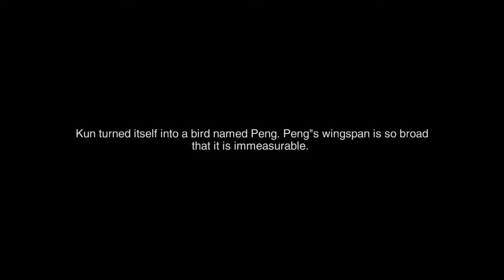Echo of Phantoms MMORPG | Android / iOS Gameplay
Echo of Phantoms video timecode:
Echo of Phantoms Teaser: 00:01
Echo of Phantoms Launching 00:43
Echo of Phantoms Heroes 00:52
Echo of Phantoms Beginning 1:40
Echo of Phantoms Gameplay 3:05
Echo of Phantoms First city 6:16
Echo of Phantoms Battle 10:28

Echo of Phantoms is a 3D MMORPG mobile game produced by GAEA. Inspired by the Classic of Mountains and Seas, it brings unique oriental aesthetics and reshapes the fantasy world to bring you an immersive experience amongst ancient legends.

Explore the Mythical World and Encounter Unique Animals
The game blends different elements of fantasy myths, exotic animals, and mythological figures to help create brand new storylines. Explore the beautiful artwork and battles with 360° views.

Turn-Based Gameplay and Fierce Combat
Enjoy turn-based combat building up your team of heroes and pets to fight against demons, devils, and gods to create your own brave tales. Test your strength in our unique PVP system.

Team Up with Friends and Find True Love
The game has many social features, including Clans, Friend system, Marriage system, Gifting/Trading system, and even real time voice chat.

Experience a Large Number of Features and Customizations.
Make your character the best it can be with customizations such as Mounts, Pets, Clothing, Titles, Skills, Gear, and much more!